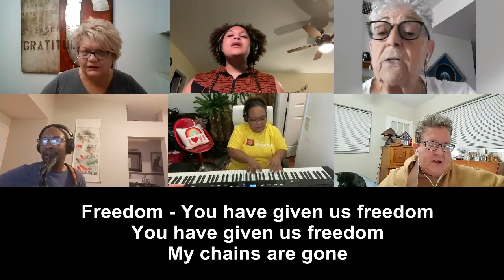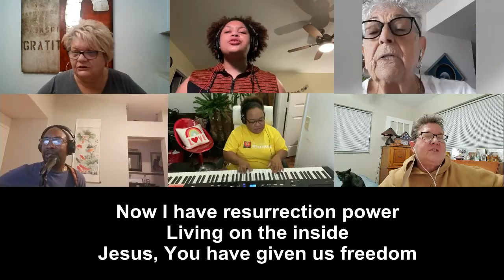COHSS Praise Team - "Resurrection Power" - Online worship Aug 2, 2020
(We do not claim copyright for this music or song. We are licensed for use through CCLI #3600918.)

Church of the Holy SpiritSong